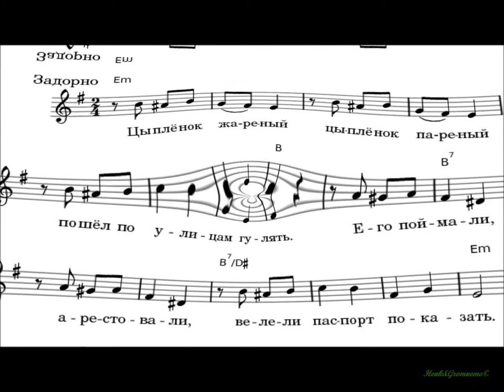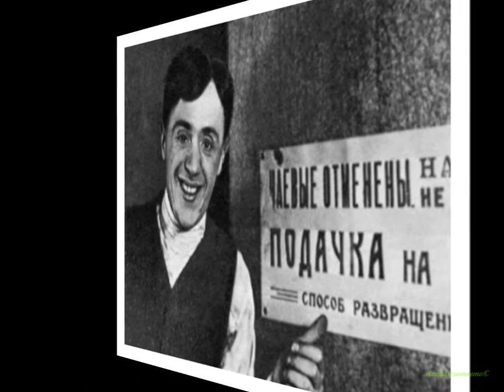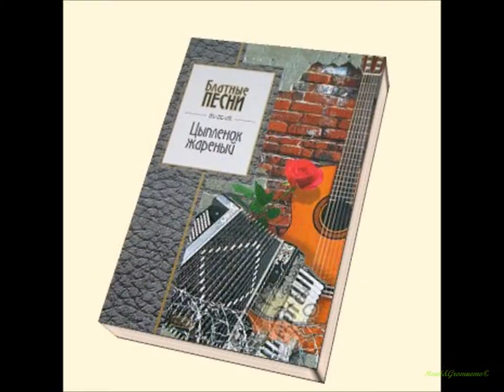Improvisation on Chicken Fried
Free interpretation by Dmitry Khomenko (Henk),
Photo - from easy access from the Internet.

"Chicken Fried" - Soviet and Russian urban folk song.
There are numerous embodiments. The most likely date of occurrence -
1918. Likely to reflect the historical situation of 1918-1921.
Widely known about at the same time. As time has ceased contact
with current realities and moved mostly in children's folklore (not later than 1940).
In the Soviet Union, as well as in post-Soviet Russia, was known to almost everyone (half or two verses)
mostly from childhood.
Of great importance for the dissemination of the song was her performance Mikhail Zharov
in the movie "The Vyborg Side."